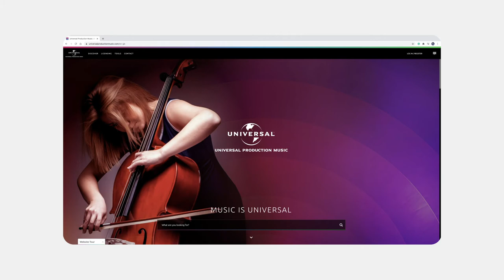Similarity Search Tutorial #2 | Universal Production Music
Do you have a music track in mind and need something similar?

Similarity Search is powered by an intuitive music AI technology (AIMS) that listens to tracks from our catalog, analyzes its audio features and identifies other tracks in our library that sound similar. Find the next song for your project today!